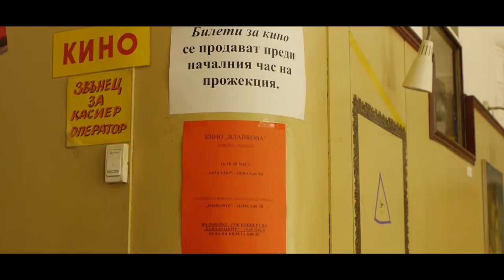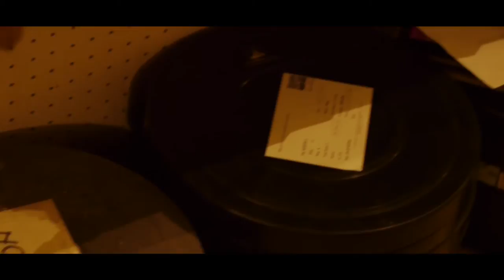Спомени от киното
Кабината във "Влайкова" е работното място на кино механиците Илия и Митко. Те са едни от последните майстори на прожекцията с филмова лента в България. В известен смисъл кино "Влайкова" е като тях - с дългогодишен стаж, но все така гостоприемно и приветливо. Връщайки се в спомените, те говорят за професията, филмите и хората.